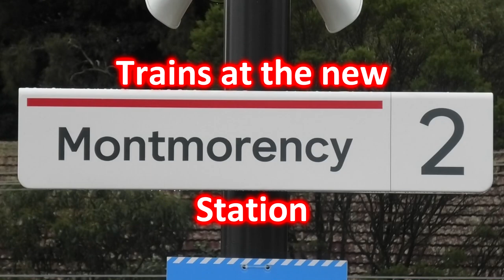Trains at the new Montmorency Station - Metro Trains Melbourne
In this video we visit the new Montmorency station on the Hurstbridge Line in Melbourne's north eastern suburbs. The new Montmorency station opened on the 30th April 2023 and was built as part of the Hurstbridge Line Duplication project, which saw the line from Greensborough to Montmorency duplicated (and between Diamond Creek and Wattle Glen stations).

In the video we take a quick look around the new station and see Metro Trains Melbourne X'trapolis 100 trains arrive and depart the station. Along with the usual six-car trains in service, we also see some three-car trains pass through not in service as Metro was conducting driver training between Macleod and Wattle Glen along the newly duplicated line.

This video was filmed around a week after opening. The platforms were largely complete although some fixtures and minor touches still need to be constructed; mainly parts of the station building and panels on the station canopy. Outside the station there's still plenty to be done including landscaping, the car park, and the new shared path between Montmorency and Greensborough, which is expected to be completed by the end of the year.

Overall though my first impressions of Greensborough were quite positive as I feel they built a nice functional station with good levels of amenity. Despite being built under the same project I don't feel the same way for Montmorency; they've made some odd design choices that let the station down. First up is the high station shelters at the platform entrances which I bet would offer bugger all weather protection from the rain; especially once it starts getting stormy and it rains sideways which often happens in Melbourne. I really don't understand the rationale for this; it offers lower amenity for passengers and probably cost more to build as you're using extra materials to gain the extra height. It should have been built lower to the ground, like the ones at the end of platform 1 which are at a more palatable height.

The other odd design choice they made was to build the station with a pedestrian crossing instead of an overpass or underpass. It technically replaces the pedestrian crossing at the old station, but it's been state government planning policy for over two decades not to build any new level crossings in Melbourne (unless of course the relevant minister grants an exemption). The last time a new pedestrian crossing was built at a train station in Melbourne was when Keilor Plains opened in 2002. While it was said that not having an overpass or underpass helps to retain the nearby village feel of Montmorency, I suspect the reason for the pedestrian crossing was due to cost cutting. Kind of ironic that they built a new pedestrian crossing when we have a major project to remove level crossings around Melbourne.

Overall I can't say I'm a fan of the new Montmorency station.

Date:
 May 2023.